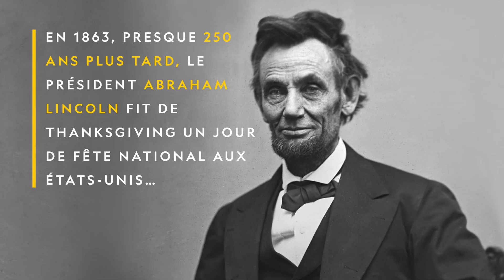L'histoire de Thanksgiving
Que célèbrent les Américains à Thanksgiving ? Apprenez-en davantage sur la première rencontre entre les Pères pèlerins et les Amérindiens en 1621, leur étonnante relation et la raison pour laquelle l'un des présidents des États-Unis fit de cet événement un jour férié.